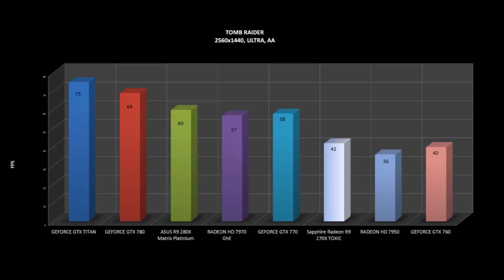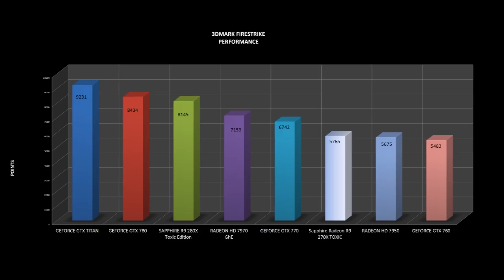SAPPHIRE TOXIC R9 270X BENCHMARKS / OFFICIAL GAME TESTS REVIEW /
OFFICIAL GAME AND SYNTHETICS TESTS OF SAPPHIRE R9 270X TOXIC - SKU ID:    11217-02

Nvidia drivers 327.23 , Catalyst 13.11b3

Benchmark TEST SYSTEM:
I5-4670k - 4.2 GHZ
Gigabyte Z87
Kingston 8GB DDR3-1600